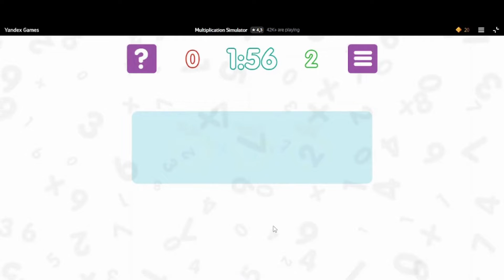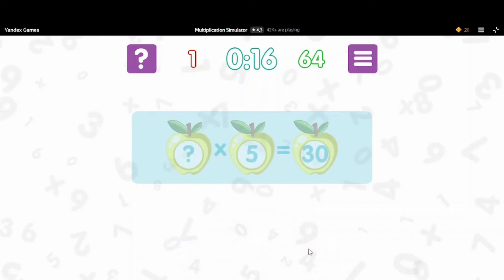Play online Multiplication Simulator-calculate everything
Multiplication Simulator-calculate everything